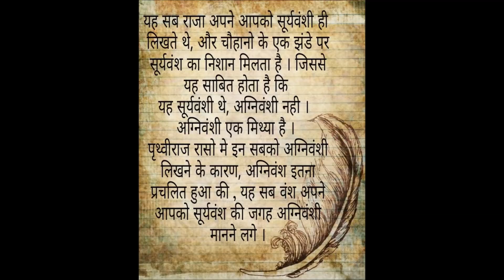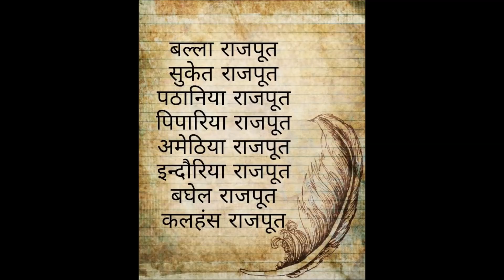All Rajput Vansh Full History || राजपूत वंश का इतिहास || Times of Rajasthan